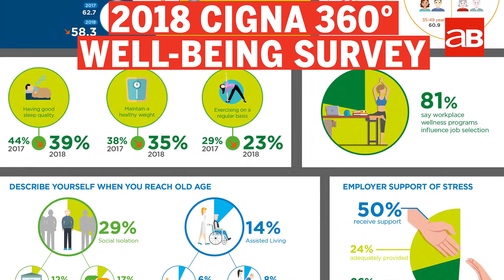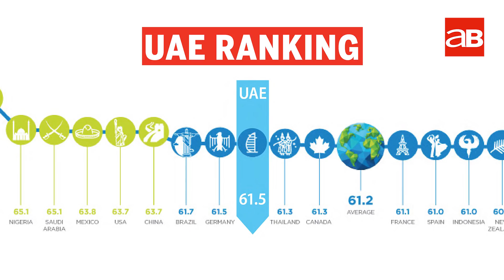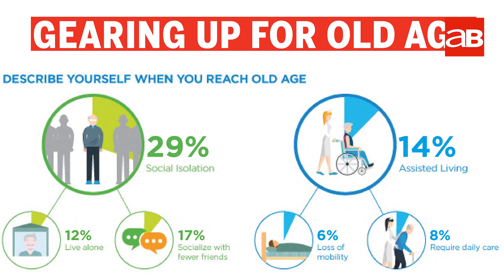How happy are UAE residents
UAE residents have experienced a marginal decline in overall wellness during the past year, dropping 1.6 points from 63.1 to 61.5 - though still ranking higher than the global average and countries such as the UK, France, and Singapore.

The slight decline was primarily driven by people having less personal time and concerns about meeting the needs of family members, according to the 2018 Cigna 360 Well-Being Survey.

Physical wellbeing also diminished slightly since the 2017 survey with the sharpest decline observed in the ability to exercise regularly.

Only 23 percent of respondents reported that they exercise on a regular basis compared to 29 percent in 2017, while 45 percent said they get sufficient sleep compared to 49 percent the previous year.

The survey showed that workplace wellness programs are considered crucial for employees in the UAE, with 81 percent of respondents agreeing that such initiatives are important in choosing between two potential employers.

In this edition of Inside AB, Jeremy Lawrence talks to Art Cozad, CEO, Cigna Insurance Middle East, to find out more about the report’s conclusions, including this summary by Cozad: “More people are feeling positive about their current financial situation and understand the need to prepare for their future. However, our findings also show a trade-off as we face increased levels of workplace stress today.” said Art Cozad.